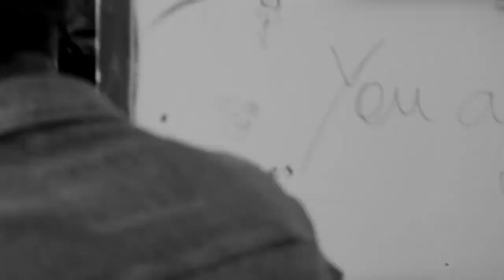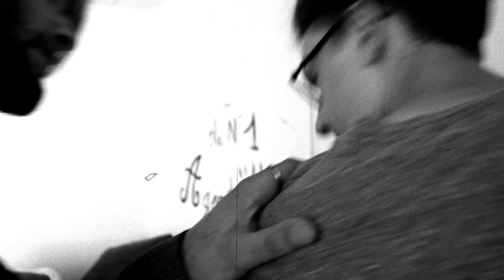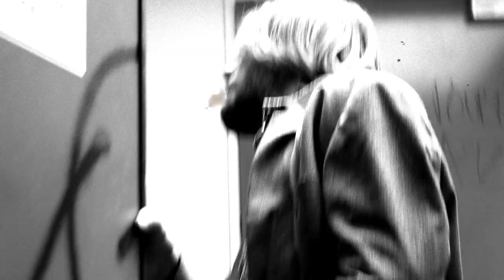JEREMY (Court métrage)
Court métrage tourné chez Basile en 2021,

Contenu additionnel sisisisi

Archives de chez Basile (cf le Documentaire)